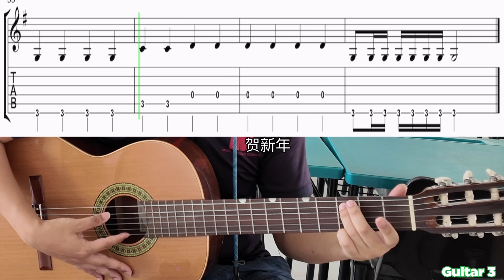贺新年 He Xin Nian - 3 Guitars | Traditional Chinese New Year | Guitar Ensemble Playalong | Play-along